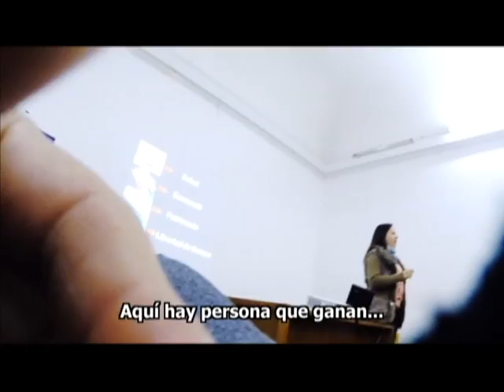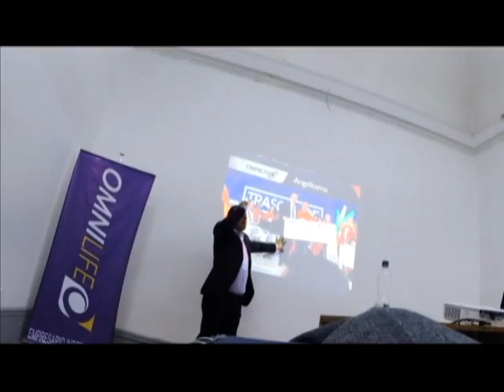Pagan y luego son estafados | En su propia trampa | Temporada 2014